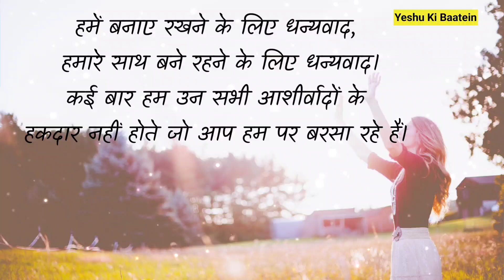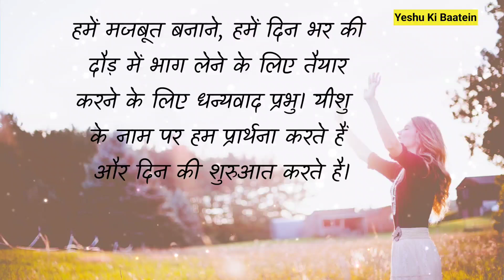Subah ki prarthna | Prayer | Pray | Morning prayer